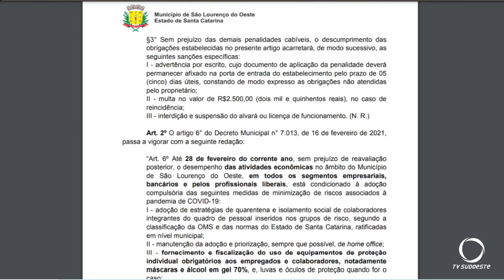Rafael Caleffi fala sobre vacinação e explica as medidas de combate à COVID-19